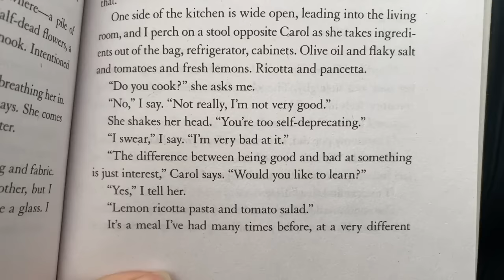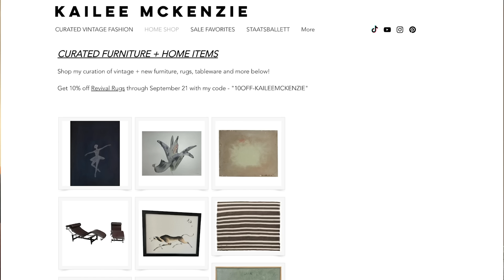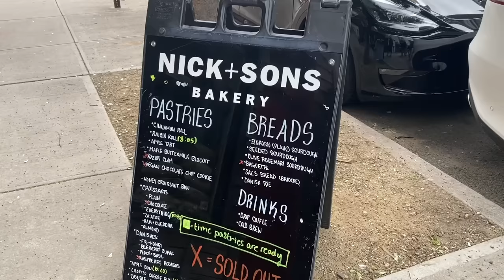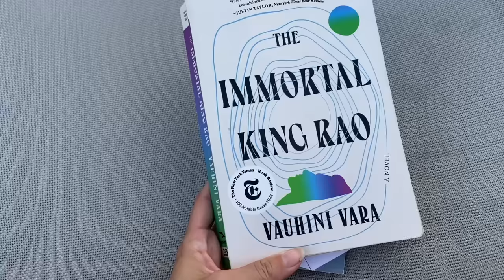August Vlog 💌 Brooklyn days, a Chanel bag, mental health + cooking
An August vlog :) Summer days in the city, going off my meds, new pieces in my wardrobe + working on our roof terrace!

Other links -
Save Up to $50 on Footwear For Any Season at Marks
Sale Up to 75% at Zenni Optical

(SSENSE sale, vintage/pre-loved pieces, budget finds)

(New + vintage furniture, art, rugs, tableware, lamps + more)

NYC Spots shown/mentioned -
McCarren Farmers Market
Nick & Sons Bakery
Taqueria Ramirez for street tacos
Rhythm Zero cafe for matcha and sorbet
Renew Finds for vintage furniture + art
Cherry on Top (bar)
Greenpoint Fish (restaurant)
Hotel Delmano (bar)

Timestamps -
0:00 Hi!
2:00 Designer + budget new in pieces
8:12 Brooklyn weekend! Food, vintage shopping + flowers
10:55 Going off SSRI meds
14:00 Cooking, self-care + city days
16:00 Working on the BK roof terrace!
18:00 Upstate NY calm time :)